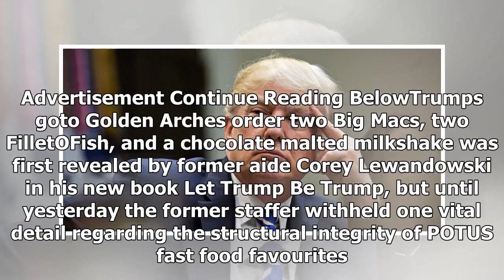Latest News 24/7 - The story of donald trumps mcdonalds medium even more exotic habits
Latest News 24/7 - Latest News 24/7 - The story of donald trumps mcdonalds medium even more exotic habits

If, like us, youve spent the last few days pondering just how Donald Trump, or anyone else for that matter, could consume two FilletOFish in a single sitting, then consider this startling new revelation regarding Big Dons McDonalds habit. He doesnt eat the bun. What. The bun. He doesnt eat it. Advertisement Continue Reading BelowTrumps goto Golden Arches order two Big Macs, two FilletOFish, and a chocolate malted milkshake was first revealed by former aide Corey Lewandowski in his new book Let T...